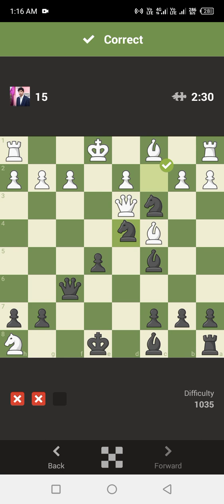Chess Puzzle Rush part 68